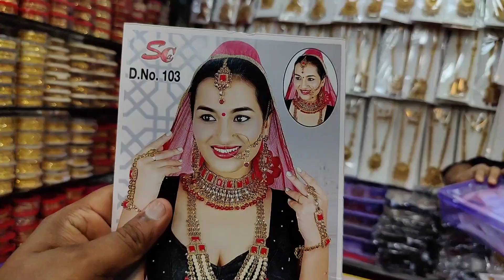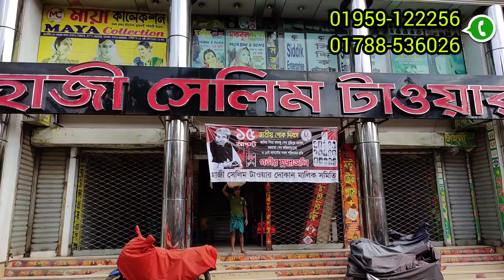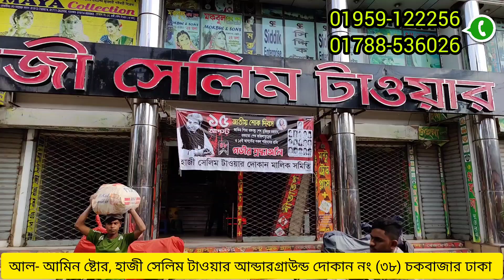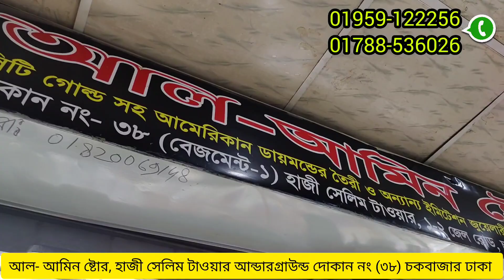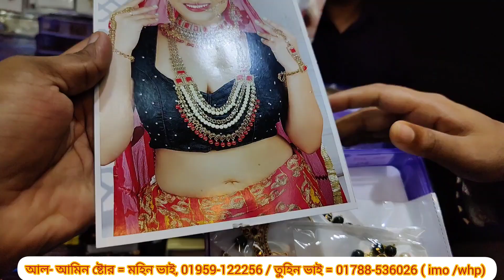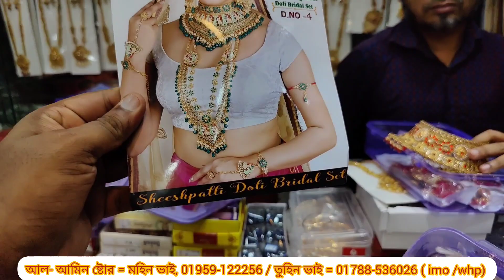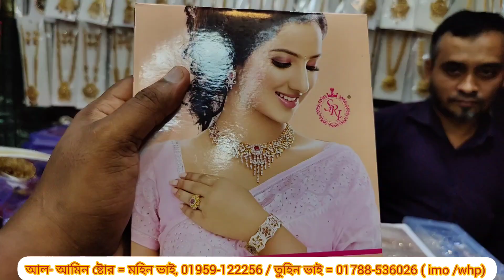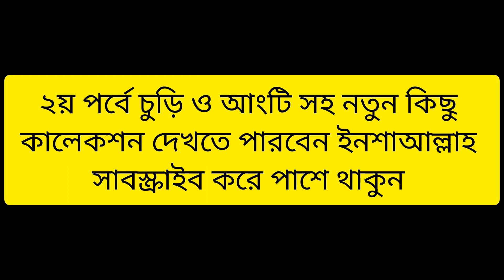পূজা স্পেশাল হারসেট কালেকশন দেখুন। চকবাজার জুয়েলারি পাইকারি মার্কেট ঢাকা bridal set price in bd 2023